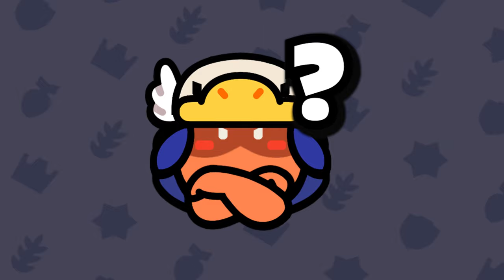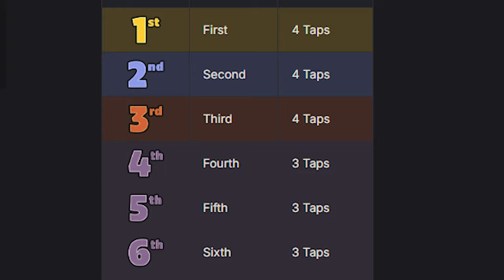MAXIMIZA tus RECOMPENSAS: CONSIGUE LOS MEJORES COFRES en SQUAD BUSTERS